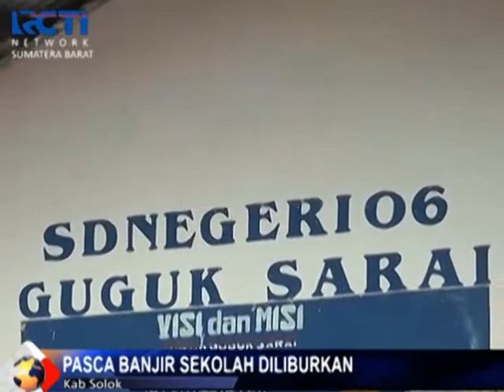PASCA BANJIR, SEKOLAH DILIBURKAN